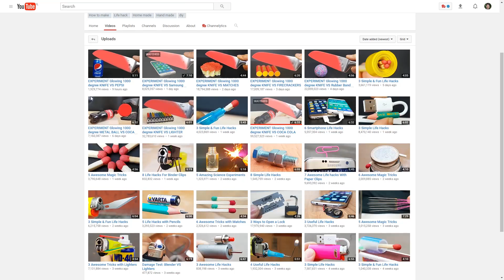EXPERIMENT Glowing 1000 degree KNIFE VS DOG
In this video I joke about this stupid new trend on YouTube were millions of people watch this glowing 1000 degree knife experiments...

Of course I didn't actually harm my dog in anyway, shape or form :)

► Leave a like for my dog :D ◄

▼ Music